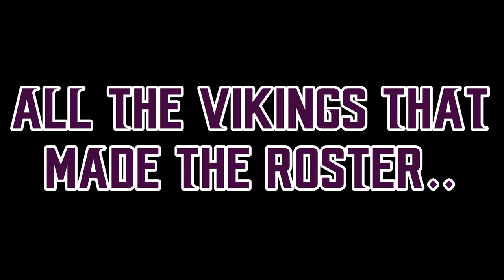Minnesota Vikings Full 53 Man Roster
Full 53 man roster for the mn Vikings